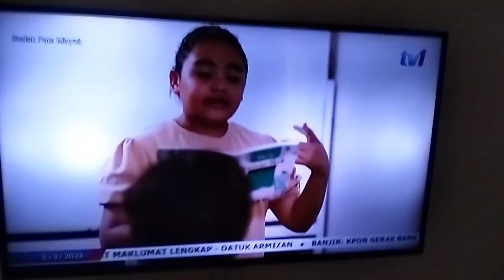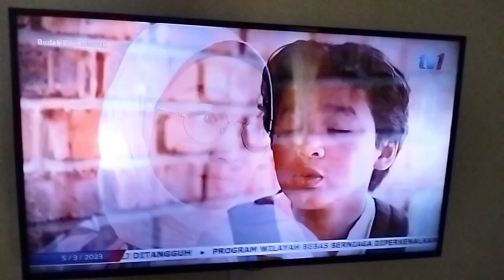Telemovie Melayu Budak Pam Minyak Part 2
Rancangan Menonoton RTM TV1 Telemovie Melayu Budak Pam Minyak Terima Kasih my